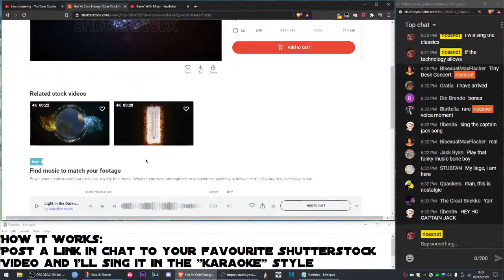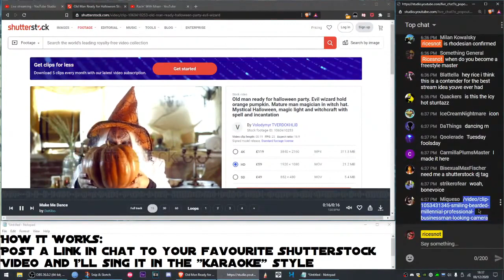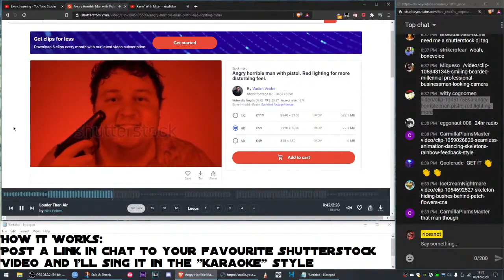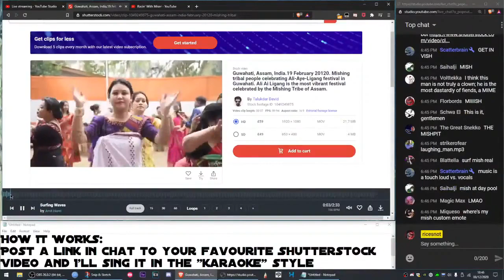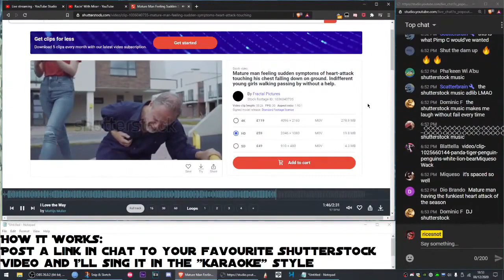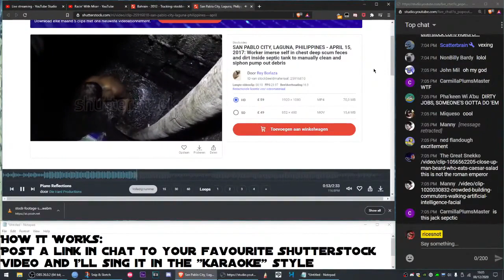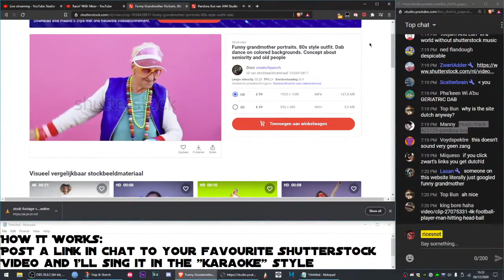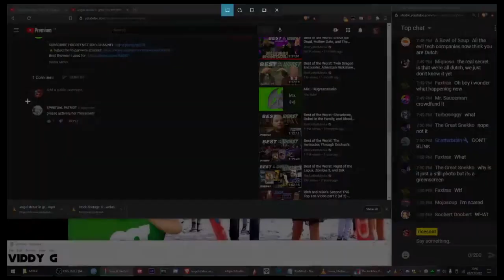The "Shutterstock Karaoke" Incident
a terrible idea executed poorly, with drinks